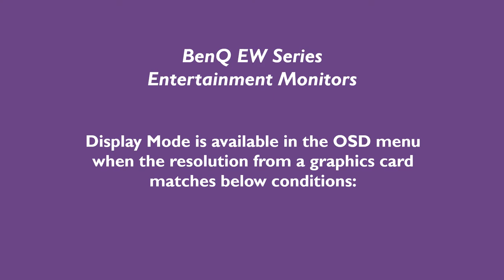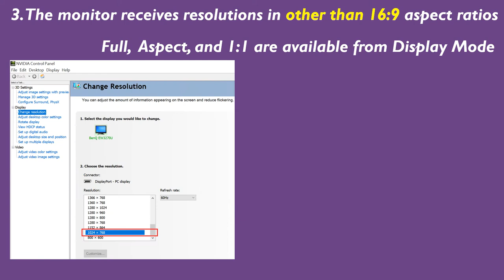[BenQ FAQ] LCD monitor_How does the OSD Display Mode work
How come the selections under Display Mode are grayed out?
Here is the guide for the settings of OSD Display Mode.
This video is demo with EW3270U.
BenQ, LCD, Monitor, LCD Monitor, Entertainment Monitors, Aspect, Display Mode.